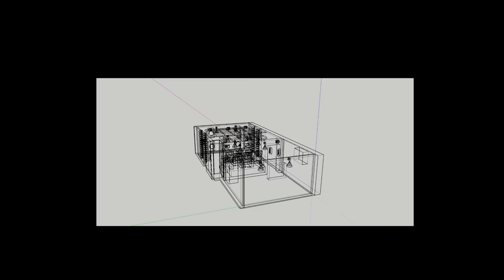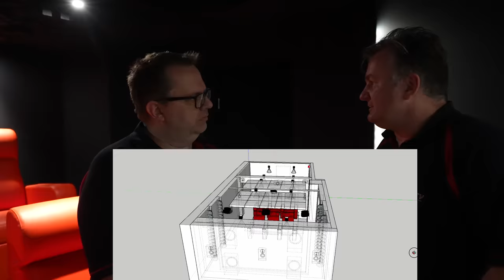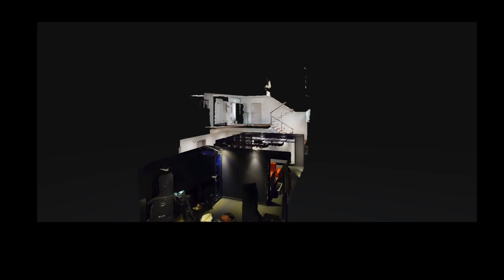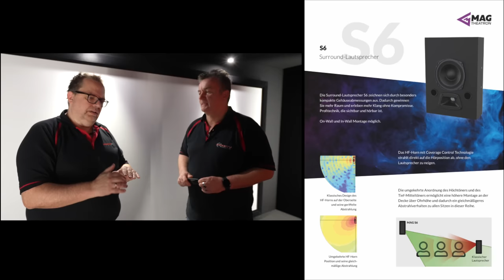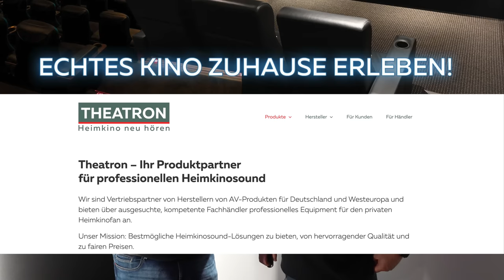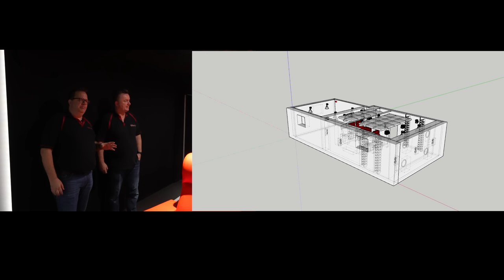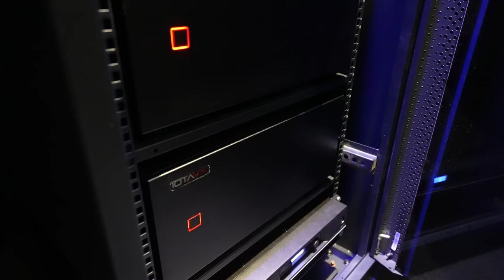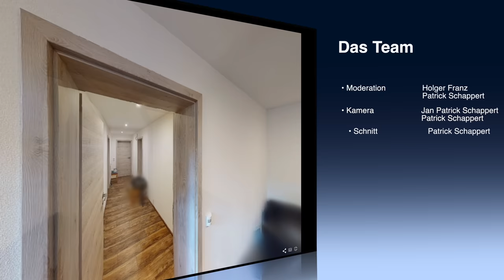Das ist das Traumkino von Tobias. 6 Kinosessel, 13 Lautsprecher, 4 Subwoofer, 320 cm breite Leinwand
Mitte Juni 2022 haben wir mit unserem Partner Holger Franz von ein neues Heimkino übergeben. Innerhalb von 2 Wochen wurde es von dem 3 köpfigen Heimkinobau-Montageteam fertiggestellt. Geplant von Holger, die Technik von uns.
Alles aus der Distanz von gut 300 Kilometer, da Tobias uns vorher nicht besuchen konnte und daher uns bei der Planung und Empfehlung voll vertraut hat.

Hier ist die Mediathek von ntv und der Beitrag über Heimkino in den eigenen 4 Wänden.

Hier ist die interaktive MATTERPORT 360 Grad Aufnahme.

HEIMKINO Dillingen

HEIMKINO-TYP
Dedizierter Heimkinoraum

RAUMGRÖSSE
50 qm (davon 30qm für das Kino abgetrennt)

BAUKOSTEN
unter 30.000 Euro

REALISIERUNG
Geplant und gebaut von uns

BESONDERHEITEN
Der Kunde hat sich komplett auf unsere Beratung verlassen und hat ohne vorheriges Probehören das gesamte Kino mit MAG Audio Lautsprechern, einem SBA und mit 6 Deckenlautsprechern im Auro Layout bauen lassen. Die Technik steht im Nebenraum, der gleichzeitig akustisch mit optimiert wurde und als Proberaum für die eigene Band dienen wird.

Ausstattung:

7.1.6 Lautsprecher Setup
MAG Theatron Performance Heimkinolautsprecher
3x M12 als Frontlautsprecher,

Single Bass Array mit 4 x 15“ Dayton Audio Chassis

Be- und Entlüftungsanlage

Egal ob TV, Lautsprecher, Beamer oder Verstärker. Wir zeigen euch eine große Auswahl an Lösungen.
Und wir zeigen euch die Zukunft der Großbildprojektion. Unsere 360 cm breite MiniLED Wand ist so beeindruckend in der Wiedergabe von Film und Bild, daß Am besten schaut sie euch selber an ;-)

Wir haben für jeden Geldbeutel und Anspruch Lösungen, die begeistern.
Wir beraten und demonstrieren euch ausführlich unsere Lösungen. Einfach einen Termin vereinbaren oder an einem Samstag ohne Terminvereinbarung zu uns kommen.

Wir demonstrieren euch eine Vielzahl von 3D Soundlösungen.
Dolby Atmos, Auro3D und DTS:X/Imax enhanced - alles in einem Studio.